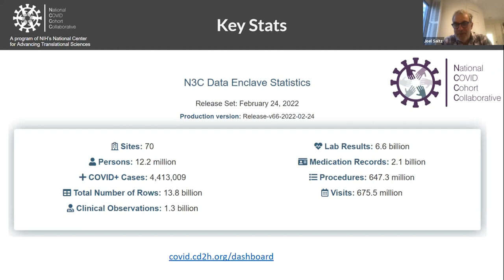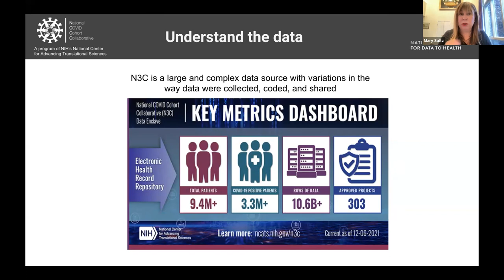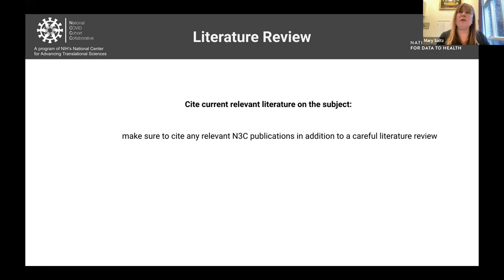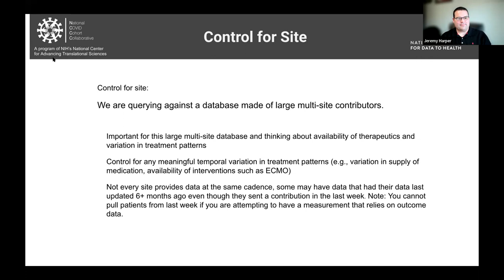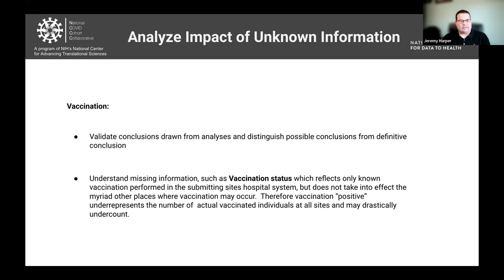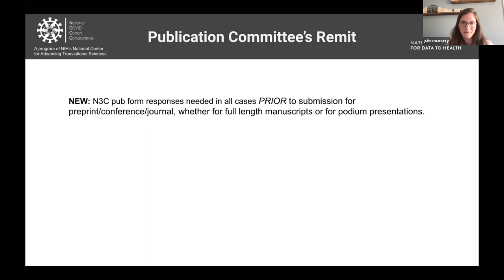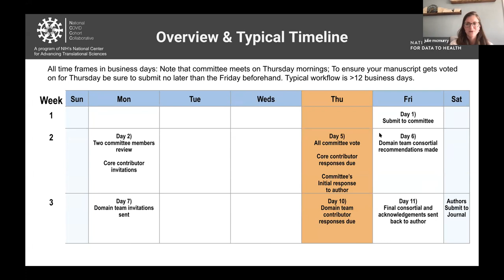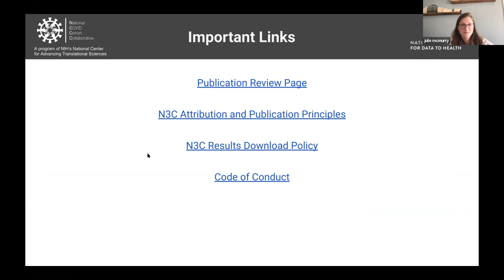N3C Forum: 02.28.22: Updates from the N3C Publications Committee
Mary Saltz, Julie McMurry, Christine Suver presented on "Updates from the N3C Publications Committee"